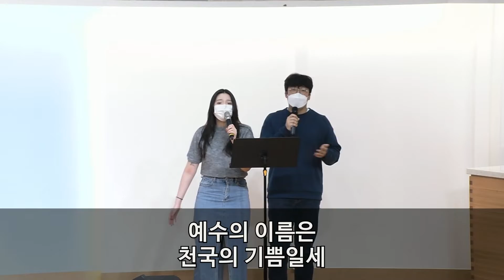안양교회 SMF 청년예배_220417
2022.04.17 안양교회 SMF 청년예배
마하나임 찬양팀

우리를 위하여 죽으신 예수님께서 부활하셨습니다.
우리는 사랑으로 오신 예수님께 감사하며 찬양하는 SMF청년부가 되기를 소망합니다!

1. 사랑하셔서 오시었네
2. 슬픈 마음 있는 사람
3. 예수 열방의 소망
4. 주 여호와는 광대하시도다

Worship Leader : 이남구 전도사
Drum : 이우람
Bass : 장현준
Piano : 조은비
Vocal : 김요셉, 이정빈, 백인겸